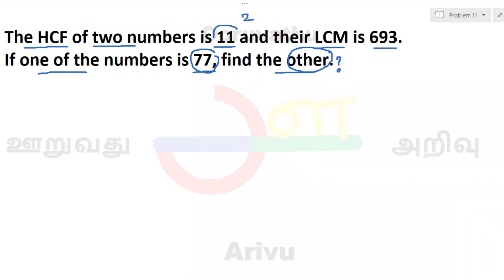The HCF of two numbers is 11 and their LCM is 693. Find the other number | Lect 14 | ooruvathi arivu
Introduction:
In the realm of mathematics, the Highest Common Factor (HCF) holds significant importance as it enables us to identify the greatest common divisor shared by two or more numbers. While there are various methods available for determining the HCF, one of the most fundamental and widely used techniques is the division method. This essay explores the division method's effectiveness in finding the HCF and highlights its simplicity and versatility.

Body:

Understanding the Division Method:
The division method is an algorithmic approach that involves repeated divisions to determine the HCF of two or more numbers. It is based on the concept that the HCF of two numbers remains unchanged when the smaller number is subtracted from the larger number. This process is iterated until the remainder becomes zero, at which point the last divisor is the HCF.

Step-by-Step Process:
To employ the division method, we begin by dividing the larger number by the smaller number and recording the quotient and remainder. Next, we replace the larger number with the smaller number and the smaller number with the remainder obtained in the previous step. This division is repeated until the remainder becomes zero. The last divisor used to obtain a zero remainder is the HCF.

Efficiency and Versatility:
The division method is particularly advantageous due to its simplicity and adaptability. It can be used to find the HCF of any two or more positive integers, regardless of their magnitude. The method is equally effective for both small and large numbers, making it a valuable tool in various mathematical and real-life scenarios.

Example Demonstration:
Consider finding the HCF of 72 and 108 using the division method. Dividing 108 by 72, we obtain a quotient of 1 and a remainder of 36. We then replace 108 with 72 and 72 with 36. Dividing 72 by 36, we get a quotient of 2 and a remainder of 0. Thus, the HCF of 72 and 108 is 36.

Application and Significance:
The HCF, determined using the division method, finds application in diverse mathematical disciplines. It aids in simplifying fractions, solving equations, and finding the least common multiple. Furthermore, it plays a crucial role in practical situations involving division, distribution, and optimization.

Conclusion:
The division method for finding the Highest Common Factor (HCF) has proved to be an invaluable tool in mathematics. Its step-by-step approach allows for efficient and accurate determination of the HCF, regardless of the numbers involved. By understanding and employing this method, mathematicians, students, and problem solvers can confidently tackle a wide range of mathematical challenges, ultimately enhancing their problem-solving abilities and mathematical proficiency.